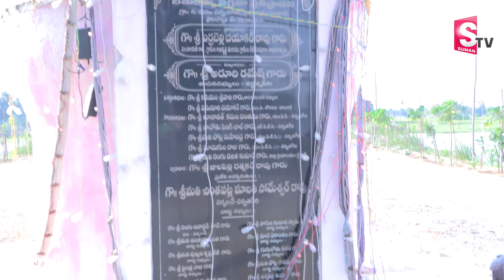Minister Errabelli Dayakar Rao Exclusive Interview | Minister KTR | Farm House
Watch► Minister Errabelli Dayakar Rao Exclusive Interview | Minister KTR | Farm House